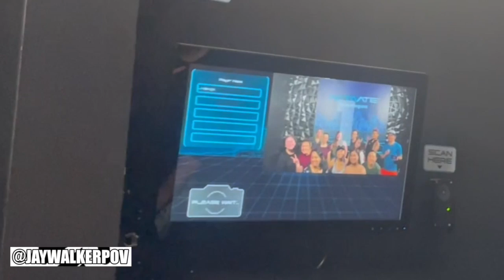A Birthday At Activate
JWPOV in 60 : A Birthday At Activate

A short 60-second music video of a birthday celebration visiting Activate, an interactive, in-person arcade-type arena.